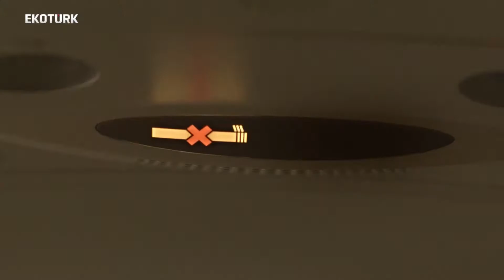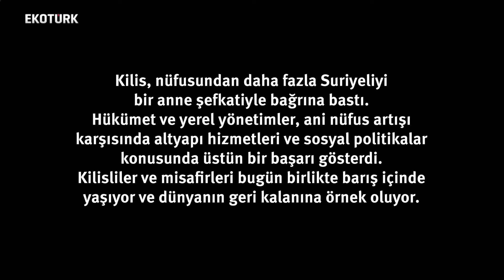A. Selim Tuncer / Soyut Şeyler Ekonomisi Konuk: Nilüfer Gülata / 15.11.18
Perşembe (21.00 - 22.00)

Selim Tuncer ile değerlerin içinde;

Reklamcı A. Selim Tuncer ekonomiye bambaşka
bir bakış açısı getirerek soyut şeylerin ekonomik
anlamını ve değerlerini bu programda ele alıyor
ve konuklarıyla anlatıyor.